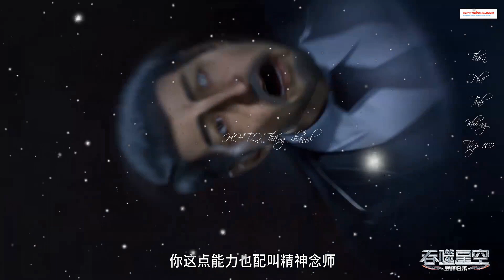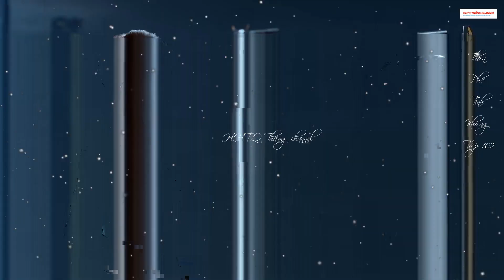Thôn Phệ Tinh Không Tập 102 Vietsub Thuyết Minh|Hạ Xuống| 吞噬星空 第102集|Truyện Theo Phim